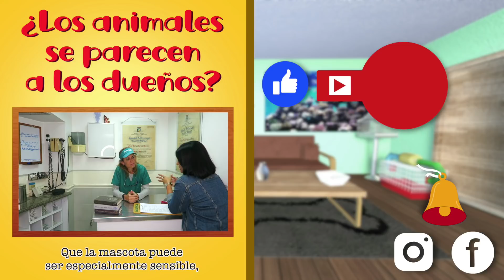¿ Cómo elegir tu mascota ideal ?. Ellen Te Dice.